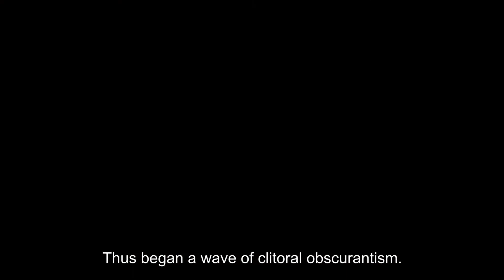Le Clitoris - Trailer MECAL 2018